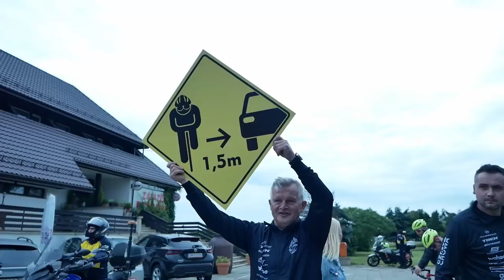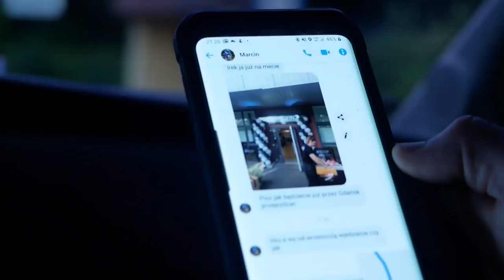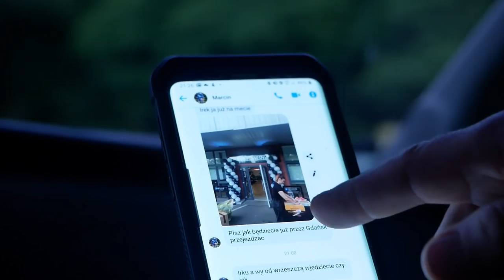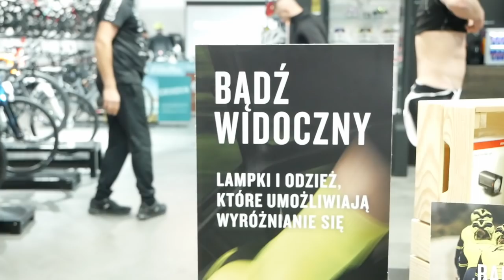500 KM czyli Częstochowa-Gdańsk dla StrongRittandKate | Fabryka rowerów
Jechaliśmy wszyscy razem dla Kasi i Rity, które uległy tragicznemu wypadkowi. Nadal potrzebne są ogromne środki - każda złotówka ma znaczenie!!

INFORMACJA PRASOWA

Już 11 lipca najbliższa sobota start Częstochowa FABRYKAROWEROW.COM Wojciech Kluk godzina 05:00, planowany przyjazd do Gdańska Dre Rowery około godziny 22:00, po drodze dwa postoje: Wieluń 7:00-7;30 śniadanie u Przyjaciół rowerowych z Wielunia, Toruń 14:00-15:00 obiad u Michała Gołasia w Gołaś Bike.

Bohaterowie tej morderczej trasy Częstochowa - Gdańsk 500 km,

1. Ministra Kolarstwa - Ewa Kołodziej, ambasadorka Trek.

2. Kasia Solus-Miśkiewicz - polska olimpijka mtb, ambasadorka Trek.

4. Michał Gołaś - Team Ineos, organizator obiadu i postoju wyprawy w mieście Toruń.

3. Team FABRYKAROWEROW.COM Trek w składzie:

- Piotr Barczyk

- Marcin Gembicz

- Rafał Klama

- Mateusz Komar

- Tomasz Jaworski

- Cezary Muller

- Michał Nabiałek

- Michał Bareła

- Paweł Szczerba

- Michał Barczyński

- Dominik Patrzykowski

- Paweł Nowowiejski

4. Przemysław Niemiec były kolarz zawodowy, ambasador marki Trek & Bontrager.

5. Jakub Krzyzak - XTrainer.pl, ambasador marki Trek & Bontrager.

6. Łukasz Derheld - właściciel Dre Rowery, organizator mety.

7. Adam Giza - dziennikarz telewizyjny TVP.

9. Michał Bogdziewicz - Trener kolarski, trener Rity Malinkiewicz.

10. Cały Team Zawodowej Grupy Kolarskiej Dariusza Banaszka „Mazowsze Serce Polski”.

W samochodzie technicznym pod dowództwem Wojciecha Kluka, właściciela Fabrykirowerów . com jadą:

1. Zenon Jaskuła - ikona polskiego kolarstwa

2. Irek Bieleninik Show Men, prezenter telewizyjny

3. Miłosz Kędracki redaktor czasopisma BikeBoard

4. Grzegorz Radziwonowski redaktor czasopisma Tour i Bike

5. Grzegorz Wer redaktor kanału Ćwiczone

6. Łukasz Kot Z-Ca przewodniczącego Miasta Częstochowy, Społeczny konsultant do spraw komunikacji rowerowej

Patronat i wspierający:

Krzysztof Matyjaszczyk - Prezydent Miasta Częstochowa

Zdzisław Wolski - Poseł na sejm RP

Zbyszek Niesmaczy - Przewodnicy Miasta Częstochowy

Michał Lewandowski - Radny Miasta Częstochowy

Dodatkowo wspierają nas m.in. :

Dorota Wellman dziennikarka telewizyjna TVN, Daria Ładocha dziennikarka telewizyjna TVN, Anna Plichta Team Trek-Segafredo, Aleksandra Król - Snowboardzistka Olimpijka polska, Jolanda Neff kolarka górska Trek Factory Racing, Peter Sagan Team Bora- Hansgroe, Vincenco Nibali Team Trek-Segafredo, Madrs Petersen Team Trek-Segafredo, Tomasz Marczyński Team Lotto-Soudal, Dariusz Baranowski - były kolarz zawodowy, ekspert telewizji EuroSport, Tomasz Jaroński - dziennikarz telewizji EuroSport, Adam Probosz - dziennikarz telewizji EuroSport, Marcin Prokop dziennikarz telewizyjny TVN, Marek Sawicki - masażysta Team Ineos, Jacek Walczak - masażysta Team Ineos, Łukasz Owsian - Team Arkea-Samsic, Kamil Gradek - Team CCC, Michał Paluta - Team CCC, Szymon Sajnok - Team CCC oraz wszyscy, Cezary Zamana były kolarz zawodowy, organizator wyścigów kolarskich i terenowych, ekspert telewizji Polsat, Wy którzy udostępniacie, popularyzujecie, udostępniacie wpłacacie choćby 1 zł.

Trek Bikes, Bontrager, Fabrykarowerów Wojciech Kluk, Bartosz Weron Namedsport Polska, Hotel Scout Częstochowa, Cezary Jędryka piekarnia i sklepy spożywcze Jędryka, FrankCars Ford i BMW Częstochowa, Krzysztof Ślęzak właściciel Sat Poznań ( Rudy Project, OnRunning, X-Bionix), Daniel Chądzyński firma Danielo Sportwer, RASO, Paweł Międzybrocki właściciel Probikes ( CeramicSpeed, Wahoo, SpeedPlay ), Drog-Bud, Baryła Justyna i Paweł firma Witamina, Marcin Burchaciński apteki Burchaciński, Strażnica Przyjęcia okolicznościowe, Gołaś Bike Toruń, Dre-Rowery Gdańsk i Gdynia, miasto Częstochowa, miasto Wiluń, miasto Toruń, miasto Gdańsk.

Wy też pomagajcie, pamiętajcie !

Pamiętajcie akcja trwa !
Każdy może pomóc dziewczynom !
Każdy może wziąć udział tzn.: 1. Udostępniać, popularyzować !
2. Wpłacić choćby 1 zł !
3. Kibicować i wspierać nas na trasie !

Już 11 lipca 2020 godzina 05:00 start Częstochowa fabrykarowerow_com fabrykarowerow stodola - Gdańsk drerowery non stop !
Zamknięta liczba uczestników ze względu na polskie przepisy i bezpieczeństwo !
strongrittandkate razem do celu 👌❤️🚲🚀💥.